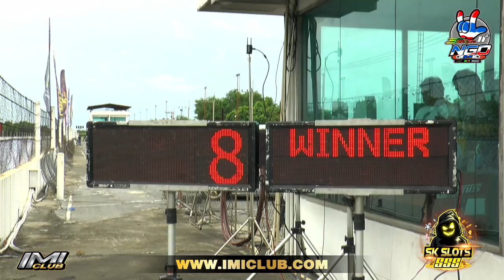NGO 2021 ปุ๊&ดุ๋ย ประชาสงเคราะห์ VS นุคลอง 6